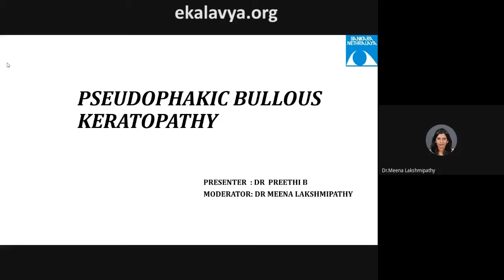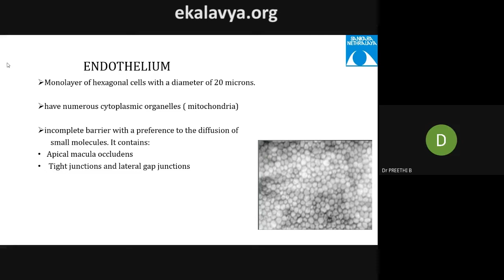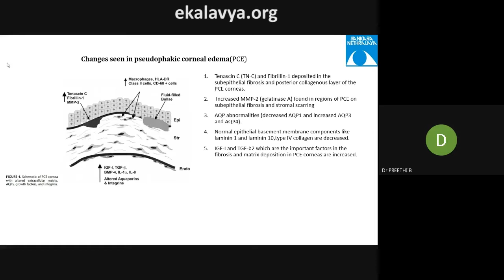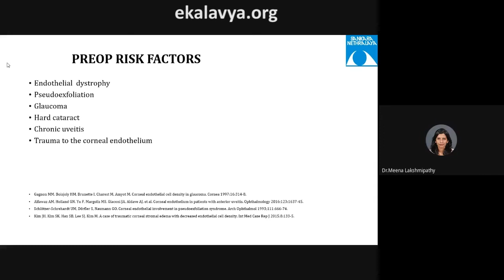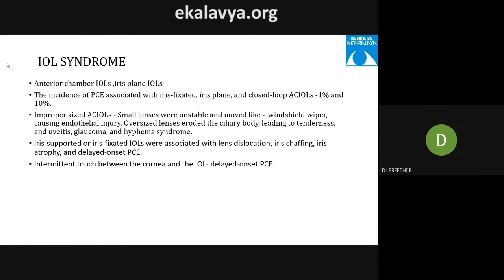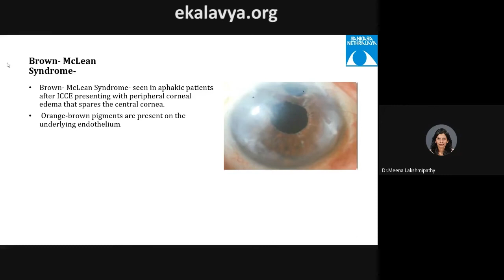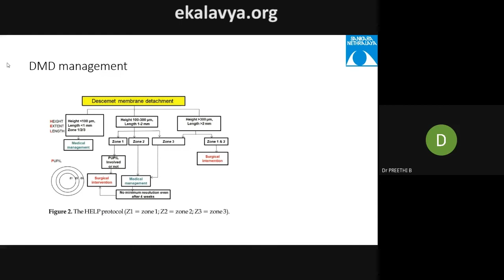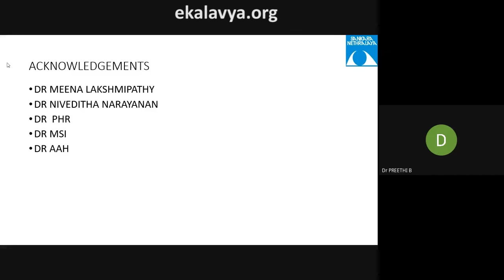Pseudophakic Bullous Keratopathy, Dr Preethi B, 17 July, 2020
Topic:  Pseudophakic Bullous Keratopathy
Prasenter -  Dr Preethi B
Moderator - Dr. Meena Lakshmipathy